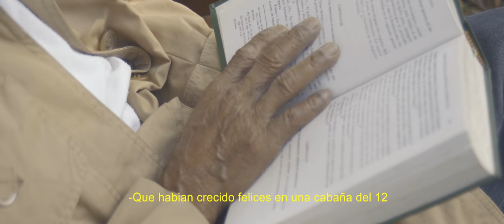Taliman - MARRANO (Vídeo Oficial)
Producción: 4ta Pared Studios & El Sotano
Instrumental: El Sotano & Lutero Ottis
Mezcla: 4ta Pared Studios
Mastering: 4ta Pared Studios
Vídeo: Antigua STD & Viralata Films